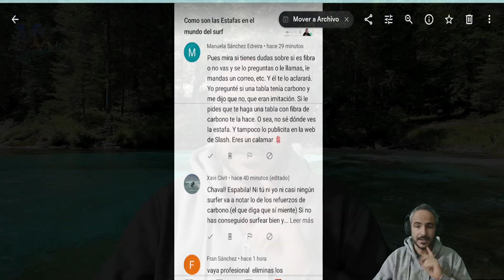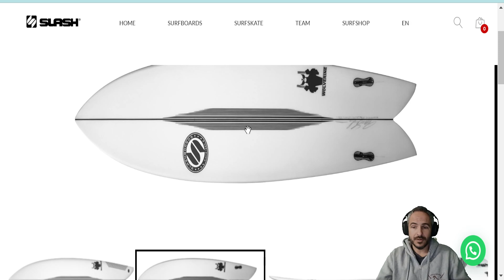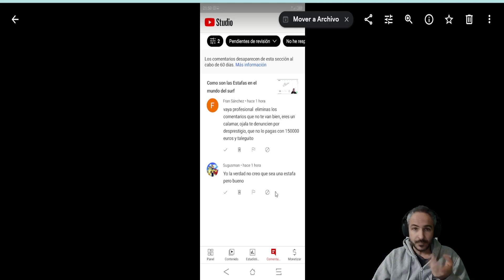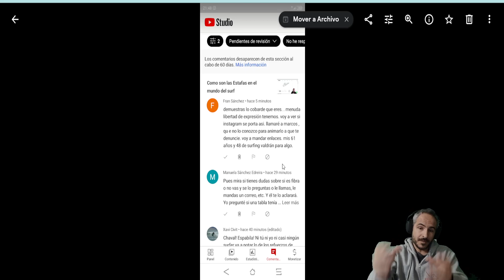Comentarios ilustres ignorantes